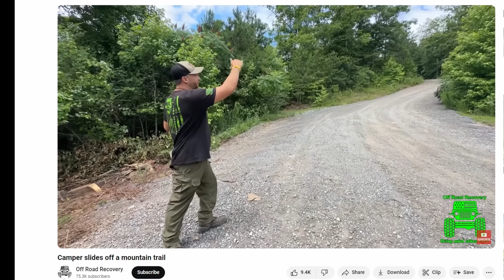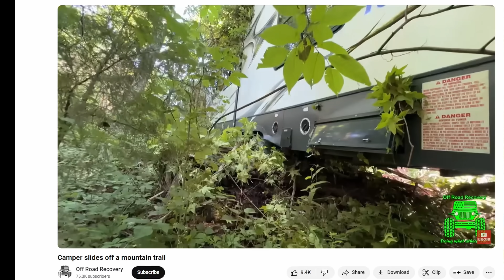RV's Gone Wild! #22 July 14th - RV Explodes. Now in 4K! Stupid/Crazy RV's, RV Fails & Crashes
REMEMBER... "Get Busy Living

1966 Dodge Coronet Great Dale House Car For Sale